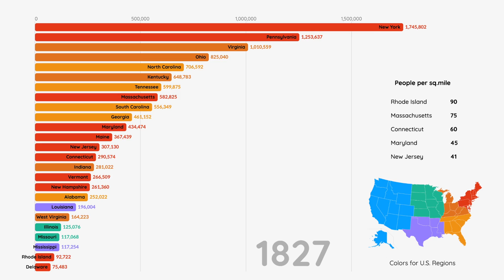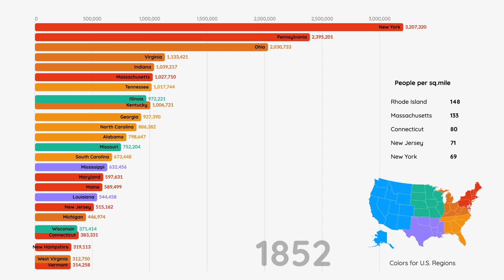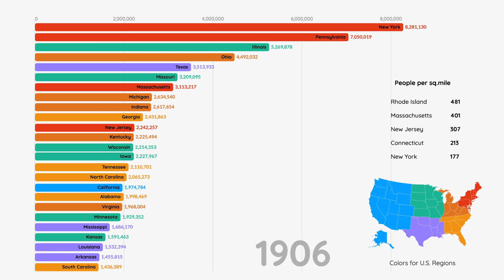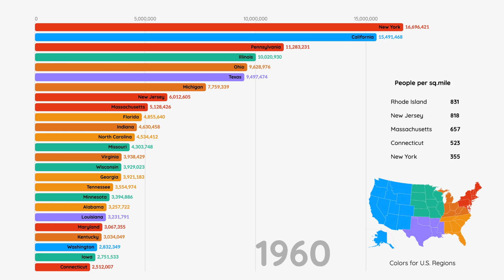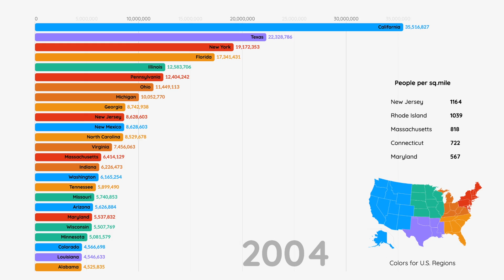Top 25 Populated STATES of USA (1790 - 2018)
United States population of states from 18th to 21st century, I mean till 2018.

Source: U.S. Census Bureau